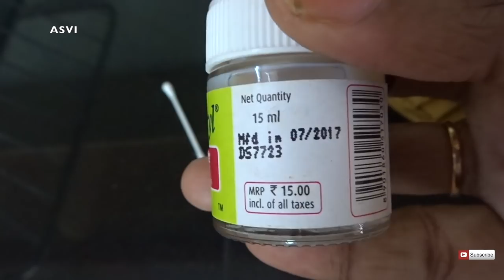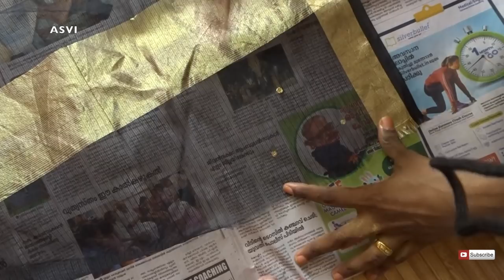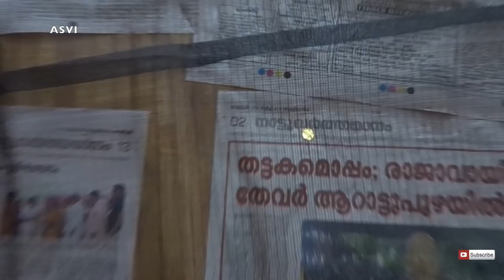സാരി ഡിസൈൻ ചെയ്യാം under rs60|easy&simple for begginers|Fabric painting|block printing|malayala|Asvi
Hey beauties...

I am Aswathy Ashok Kumar,  a wife & Mom of a cute little baby girl.I am a fashion designer and owns a online page "Asvi". I make youtube videos on DIY, fashion, beauty,travel, lifestyle & lot more.